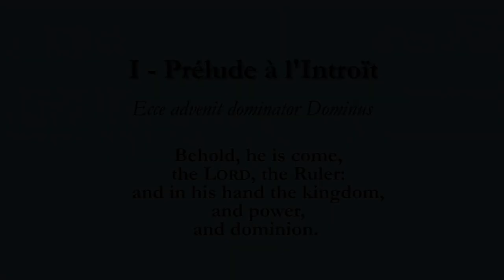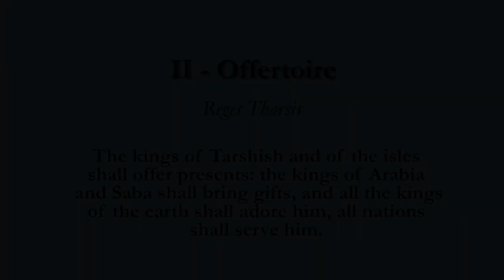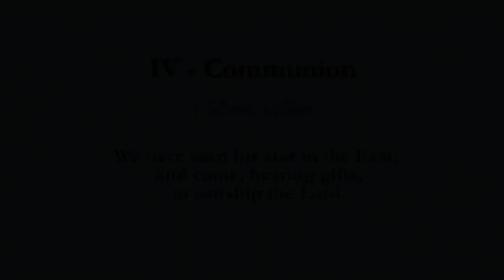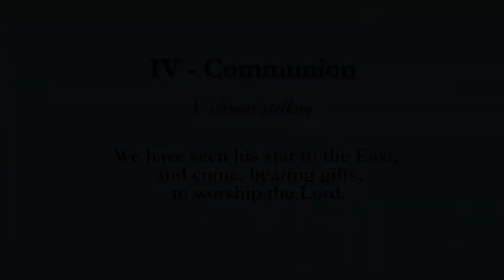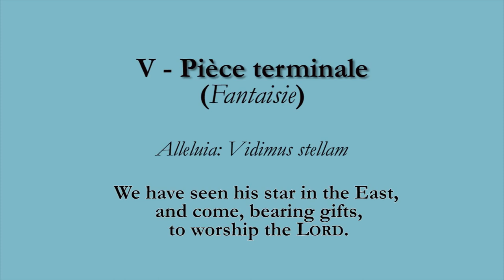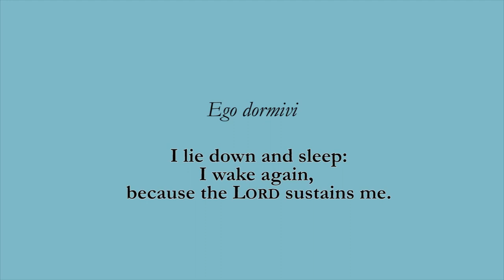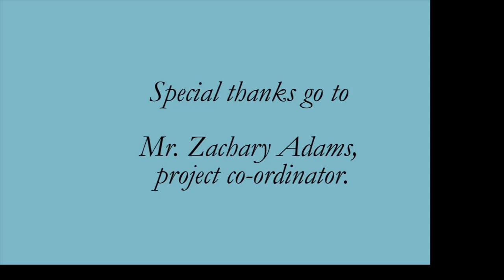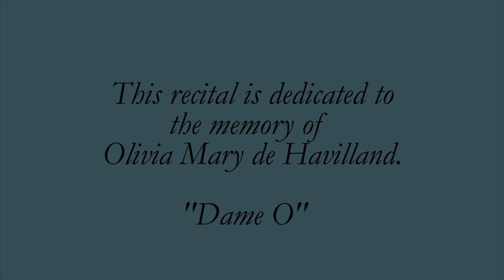First Fridays Organ Series: Ned Tipton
We are proud to present the first recital in the First Fridays Organ Concert Series, featuring Ned Tipton, our Cathedral's former Canon for Music, playing for us at St. Mark's Church in New Canaan, Connecticut.